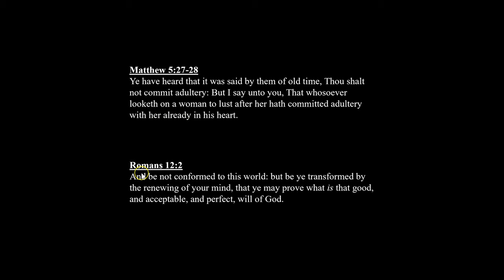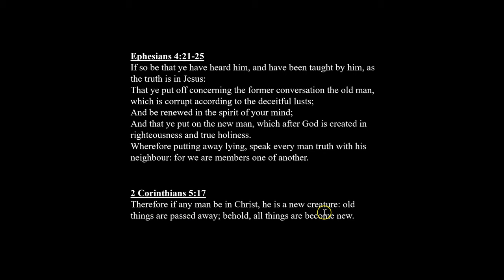U is for UNIty. What's On Your Mind?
Turning on Captions will help to follow my narration.
Feel free to use any part of this presentation in your own works.